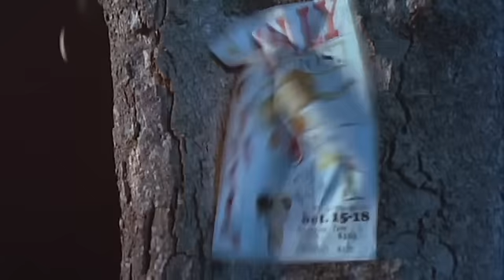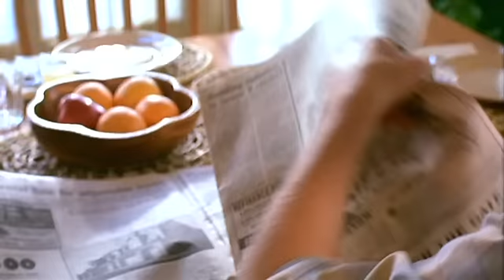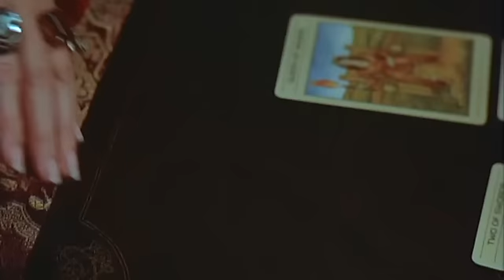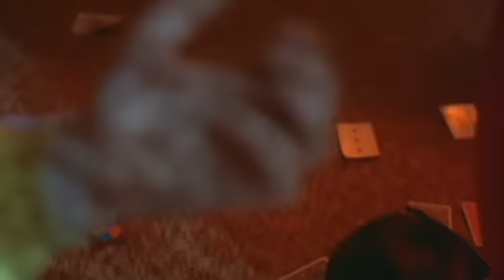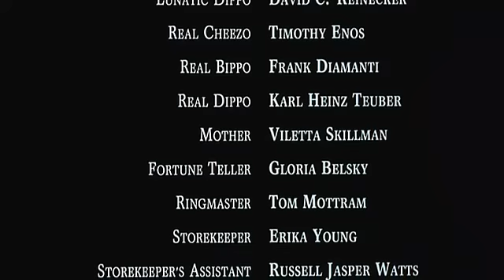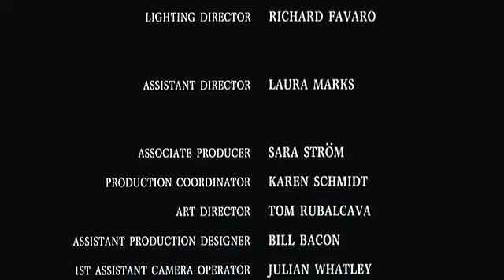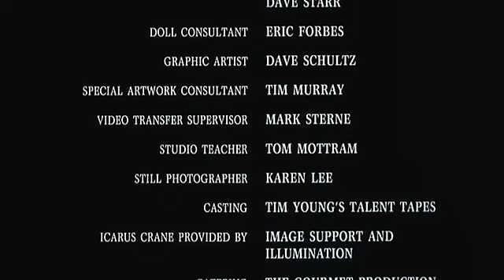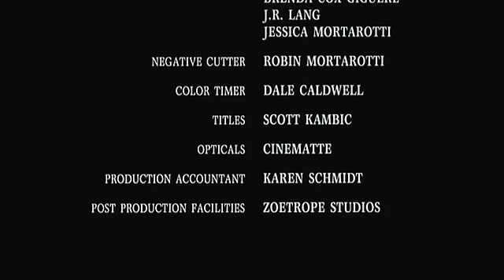"Дом Клоунов" , ужасы horror film,1989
ролях: Натан Форрест Уинтерс, Брайан МакХью, Сэм Рокуэлл, Майкл Джером Уэст, Тимоти Инос

Описание: Маленький мальчик по имени Кейси страдает коулрофобией. Родители, уезжая на выходные, оставляют его под присмотром двух старших братьев. Ребята отправляются в «шапито», приезд которого стал большим событием для небольшого американского городка. К несчастью, троим пациентам психиатрической клиники, безумно желающим попасть на это шоу, удаётся сбежать, и их пути с мальчишками пересекаются